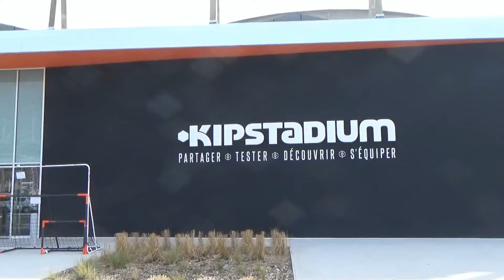METROPOLYS "On a testé pour vous" : le babyfoot humain